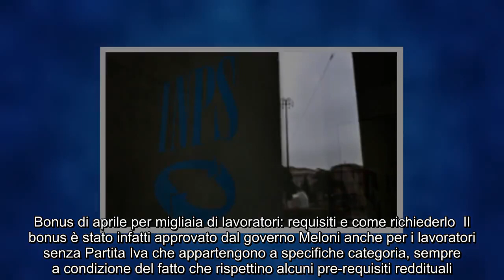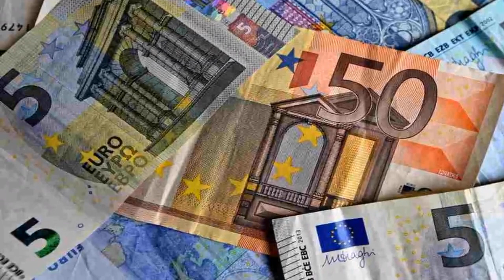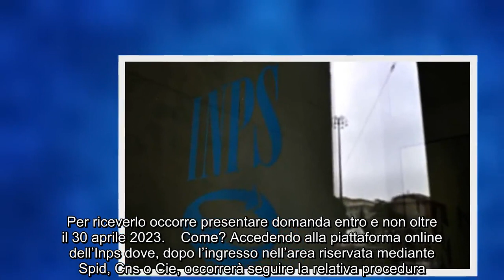Bonus di aprile in arrivo a chi spetta e come ottenerlo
✅ Le ultime notizie sui Gameshow televisivi più popolari sono disponibili su TV Show 24h